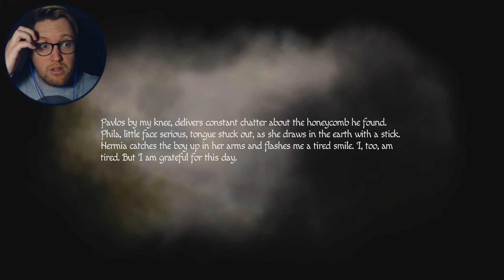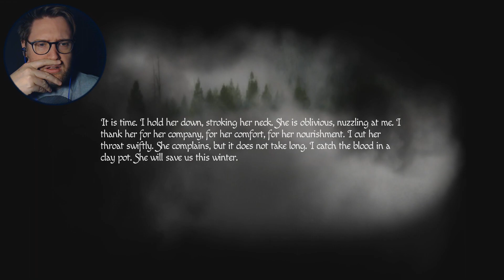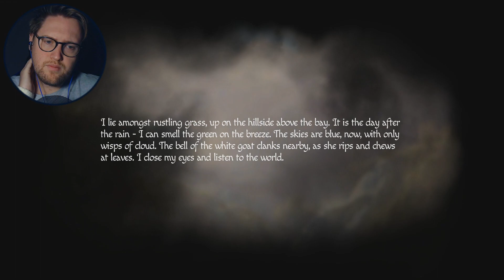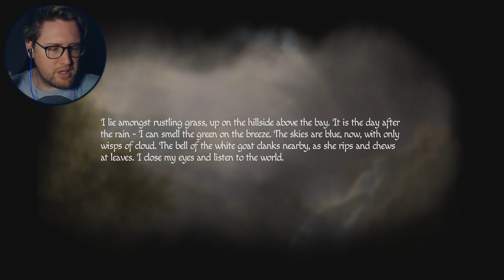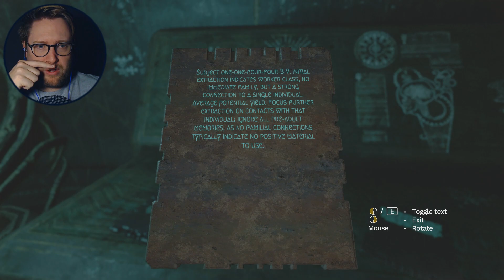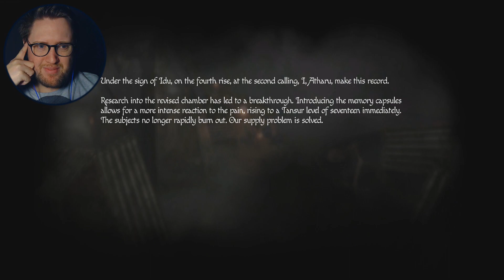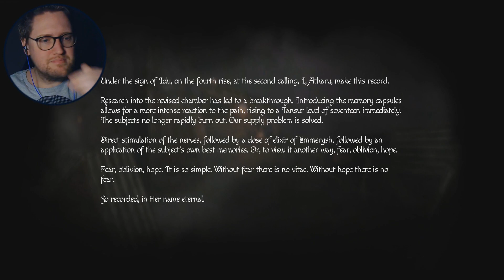| DEMENTORS?!! SHH, BE SILENT!... | Amnesia: Rebirth [6]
We meet new enemies that are terrifying and hear everything! Join me on our journey in Amnesia: Rebirth, part 6!

Toodeloo!